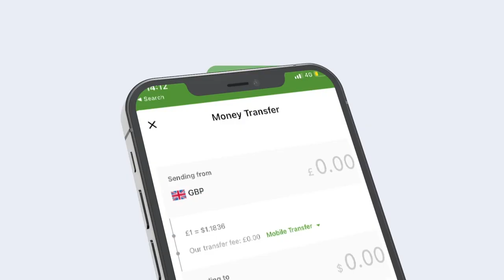Xeer Ilaaliyaha Guud ee Qaranka Dr Suleymaan Maxamed Maxamuud ayaa iclaamiyay dagaal maalliyadeed..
Xeer Ilaaliyaha Guud ee Qaranka Dr Suleymaan Maxamed Maxamuud  ayaa iclaamiyay dagaal maalliyadeed oo ka dhan ah, kooxaha lacagaha dhaqa.